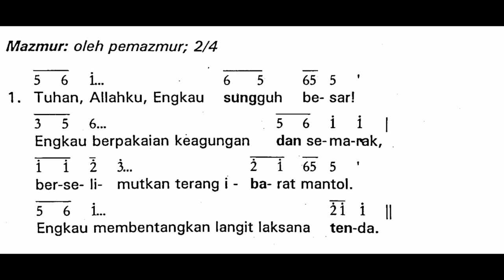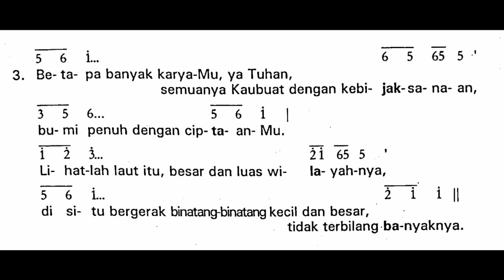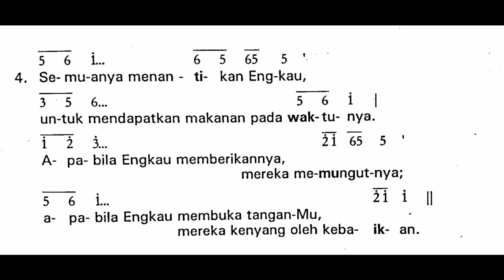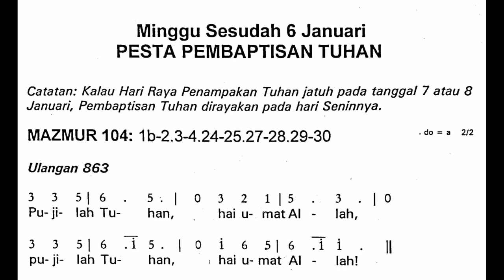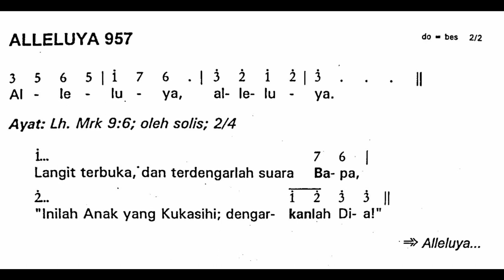Minggu, 9 Januari 2022 | PESTA PEMBAPTISAN TUHAN | Mazmur Tanggapan dan Alleluya | Tahun C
Shalom!